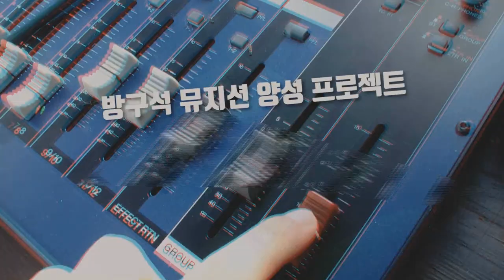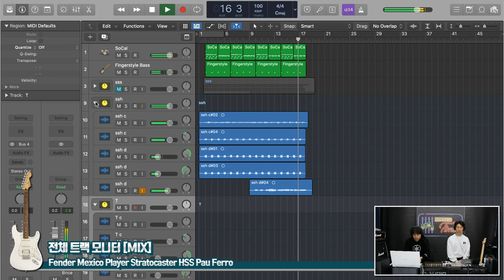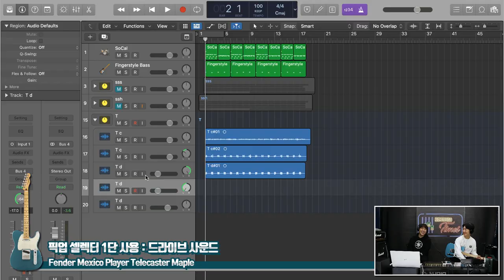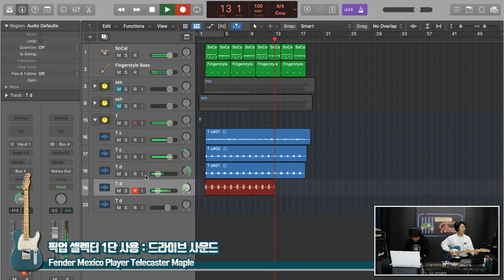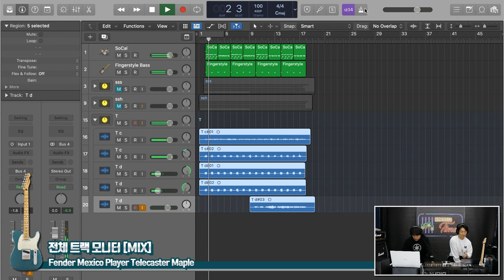[RecordingTimes 563회] Fender Mexico Player Telecaster Maple